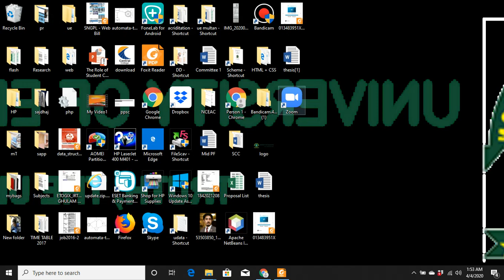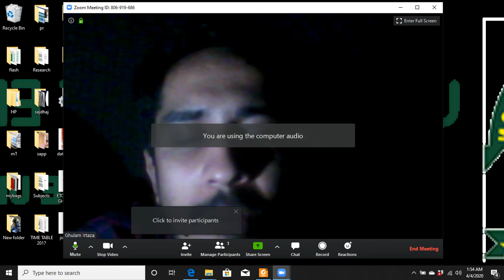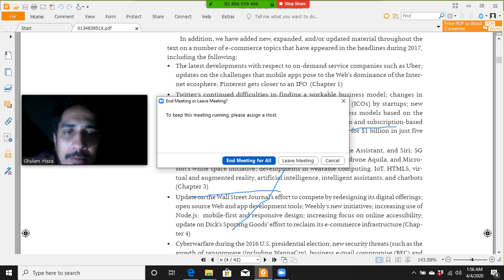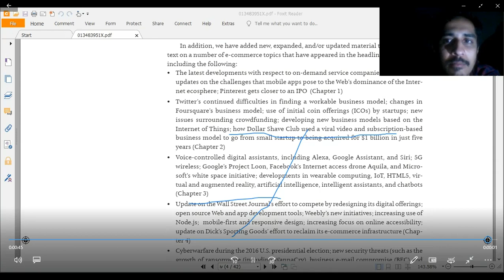How to Record Lectures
Lecture Recording using free software effective
Simple way to Record Lectures